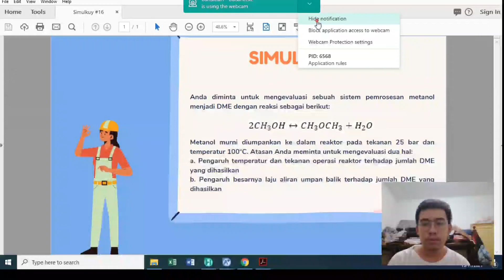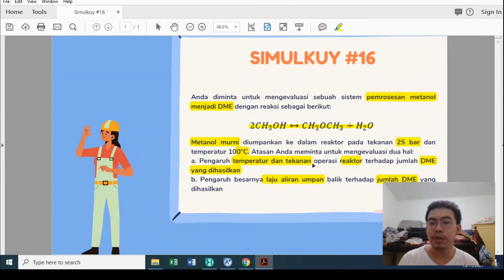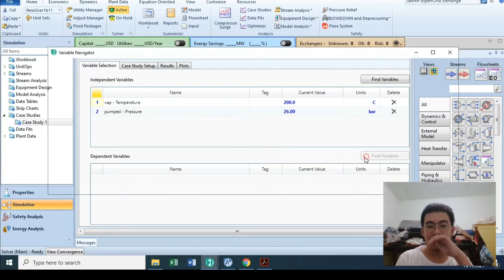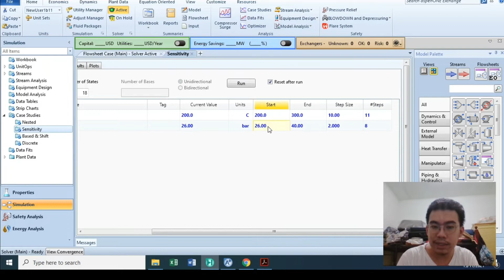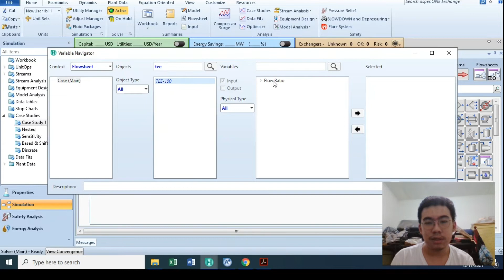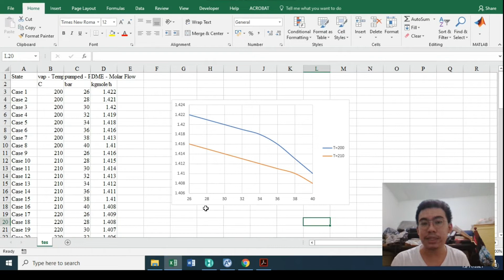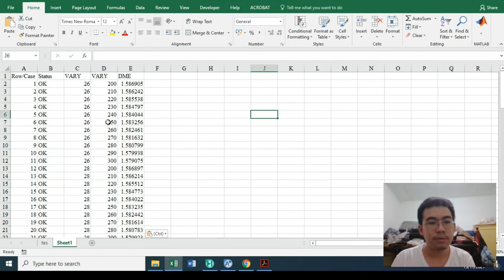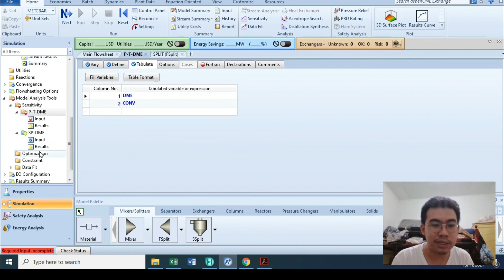Analisis Sensitivitas (Studi Kasus Produksi DME) | Simulkuy #16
🔔 Support channel Tekkimboi dengan melakukan donasi ke (GOPAY, DANA, LinkAja, OVO)

Hello teman-teman! Selamat datang kembali ke channel ini. Di edisi ke-16 simulkuy ini, aku bakal memperkenalkan salah satu tools analisis yang powerful, analisis sensitivitas. Analisis ini sangat berguna dalam lomba, tugas akhir, dan pastinya akan bermanfaat untuk dunia kerja.
Kritik, saran, masukan, dan pertanyaan sangat berarti untuk mengembangkan channel ini.